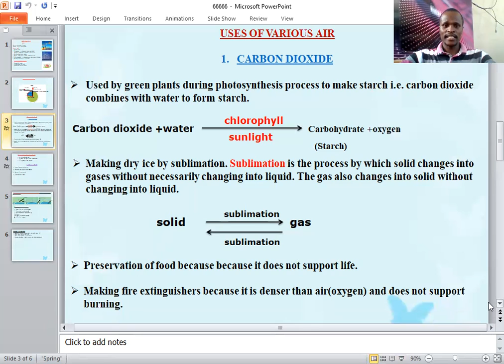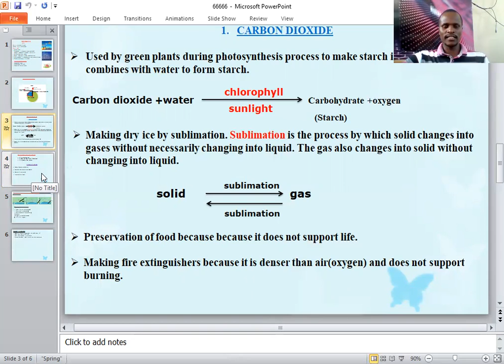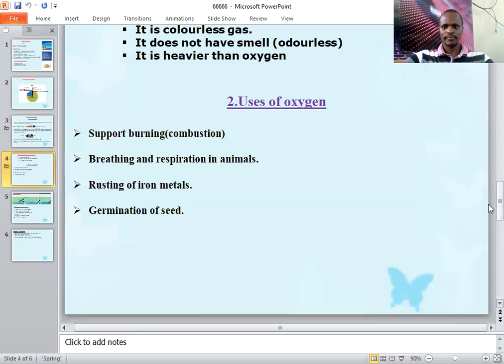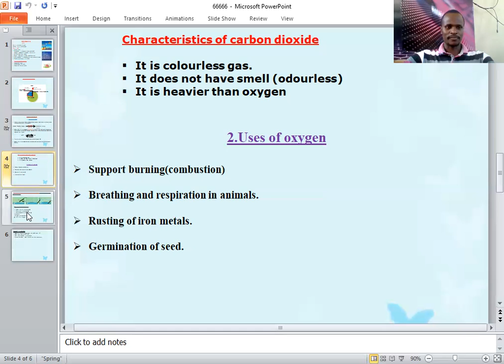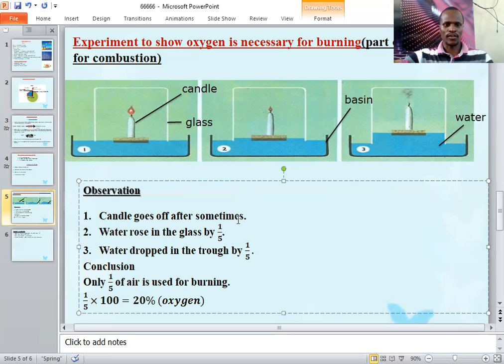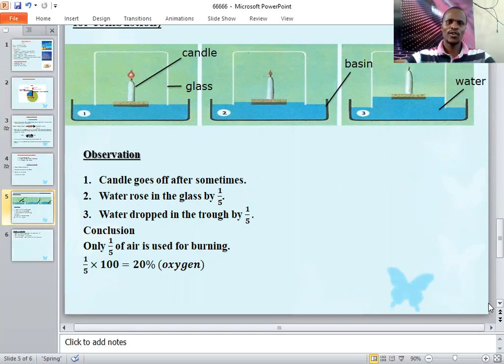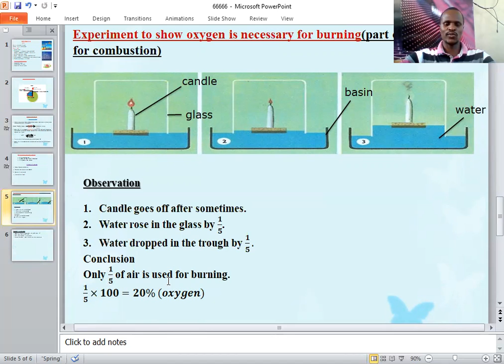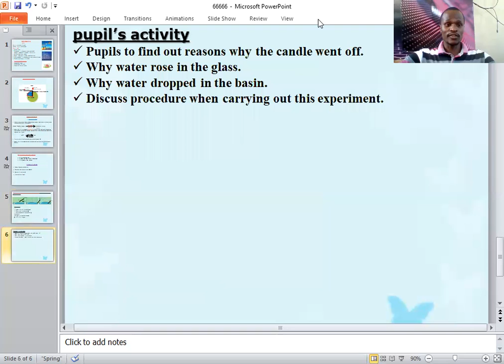Science 6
Uses of Air